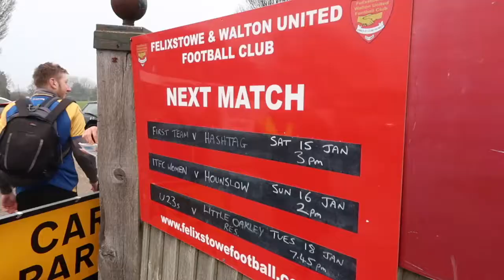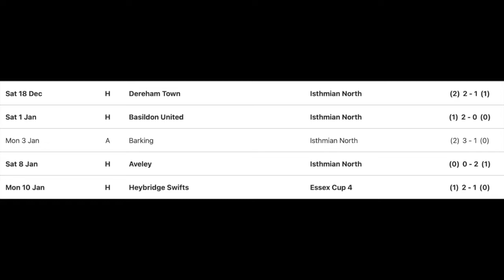BESIDE THE SEASIDE! - Hashtag United v Felixstowe & Walton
Matchday Vlog!

It is my beloved club Hashtag Utd vs Felixstowe & Walton United FC in Isthmian League North game! Both teams needed points to try to reach the playoffs!

Remember, we win, we win, we drew, we drew, we lose, we lose together, stay strong with Hashtag during up and down times in the season ahead!